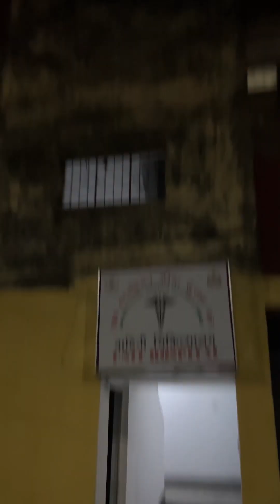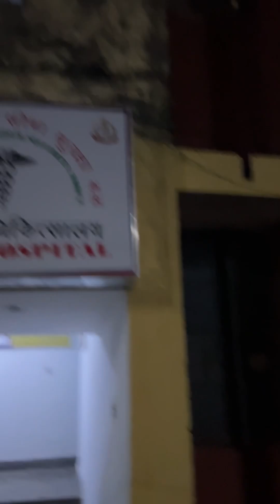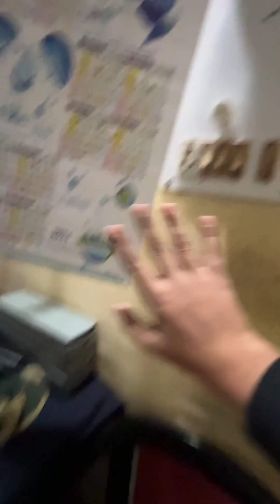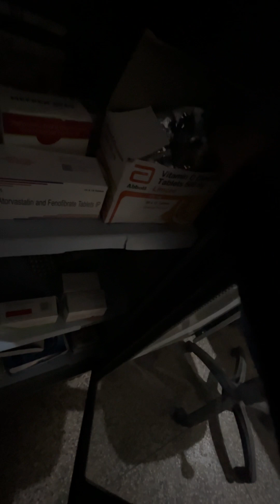Sanyam Harshwal in cold